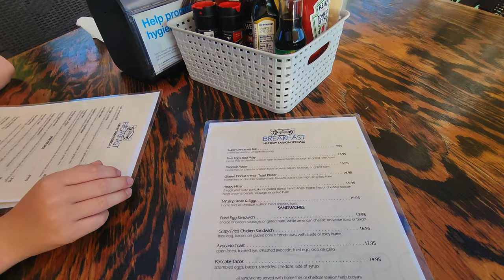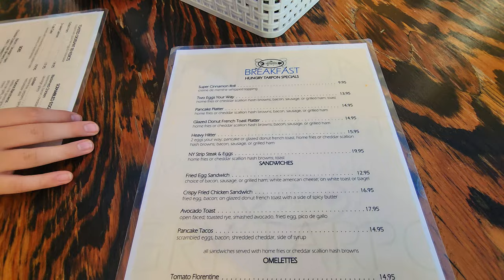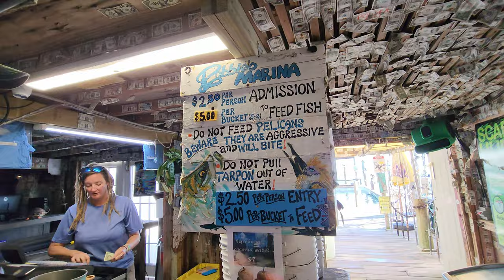Keys Day 3 Tarpon Feeding at Robbie's and Snorkeling Alligator Reef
We broke camp at John Pennekamp State Park and headed toward Curry Hammock State Park. We made a pit stop at Robbie's for breakfast, feeding the tarpon, and snorkeling Alligator Reef!